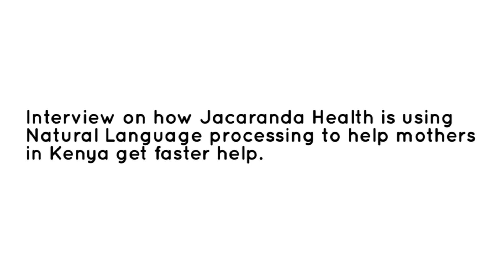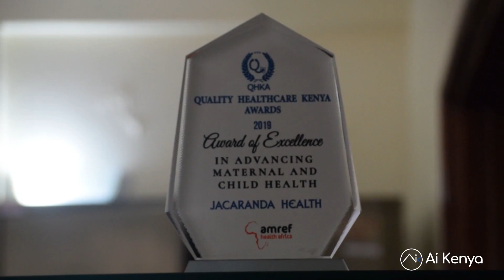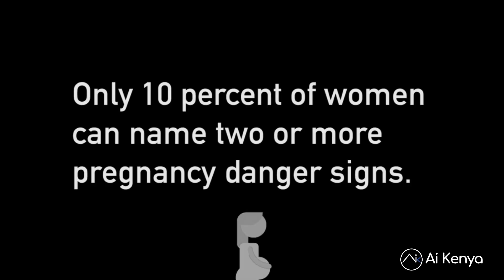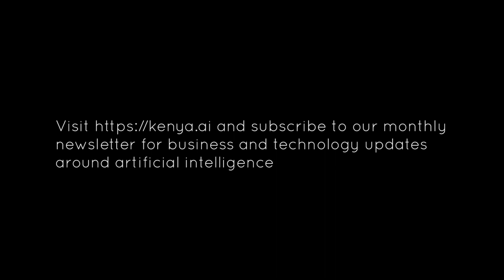How Jacaranda Health is getting help for mothers in Kenya faster using Natural Language Processing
Every mother has questions during and after a pregnancy. How often should I feel my baby kick? When should I go to the hospital? How do I know if my newborn is feeding enough? In many settings around the world, mothers get in touch with their providers, friends or search the internet for these answers. But what about a mother who only has a primary school education, living in a rural community in Kenya, whose connection to the outside world is a simple feature phone?

Jacaranda Health is trying to find solutions to improve health outcomes for low-income mothers who seek care at public hospitals. In this interview, we get to learn more about how Jacaranda uses Natural Language processing in prioritizing questions and ensure that they give mothers the care and help that they deserve. We talk to Sathy Rajasekharan, Pauline Nafula - Help Desk Agent, Jay Patel & Henry Ndungu who are part of the team at Jacaranda Health. They get to share on the problems they are trying to solve, the associated challenges and areas of growth they would like to explore.

Outline:
00:06 - Introductions
01:03 -  The problem being solved by Jacaranda Health
01:36 - Considerations as an organization when selecting a technology to drive the solution?
02:32 -  Specific challenges identified that users (mothers) were facing?
02:53 - What solution was created to address the problem?
04:57 - At what point did Natural Language Processing come in as an option to solve some of their challenges
06:42 - Some of the direct benefits gained since adopting this technology
07:20 - Challenges  experienced while implementing the Triage Bot, and how they were addressed
08:47 - Languages  used for asking questions, and how this is plugged into the system
09:56 - How else  machine learning and data science  is being applied at the organization
11:36 - Advice to researchers in the Natural Language Processing field  working on African languages such as Swahili
12:15 - Is there still more to be done with the kind of questions being handled at the organization
13:16 - What  we look forward to from Jacaranda Health moving forward

Interview conducted by Alfred Ongere